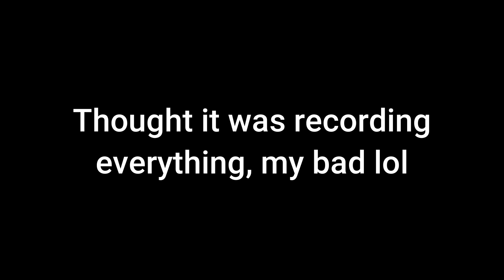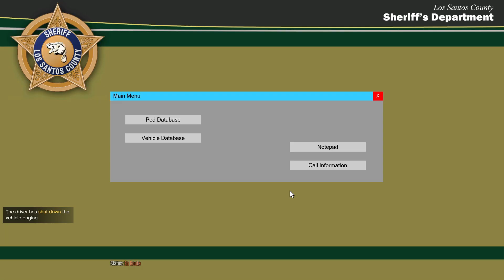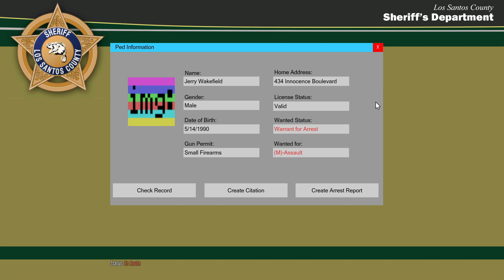PIT Activated! (LSPDFR Day 91)